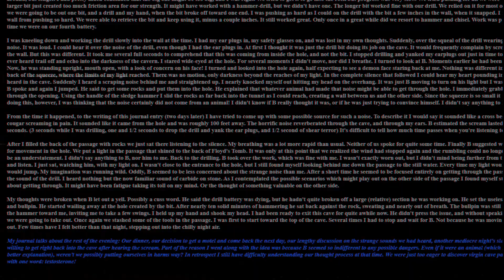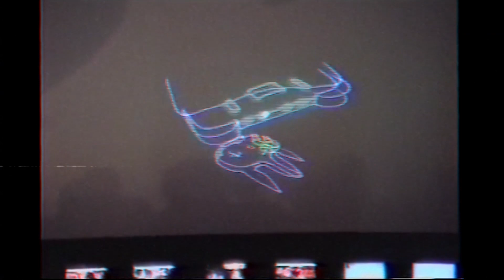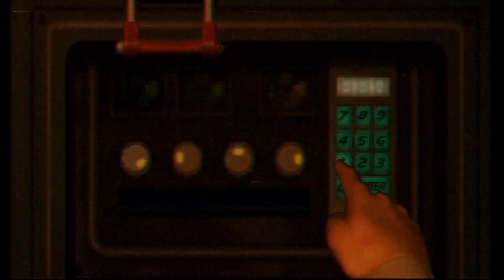The Horror of Early 3D Games - Episode 1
Episode 1 in a 3 Episode Series.

Written and Created by Ryan Petre